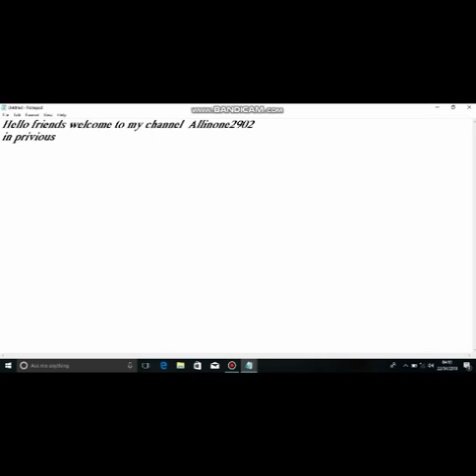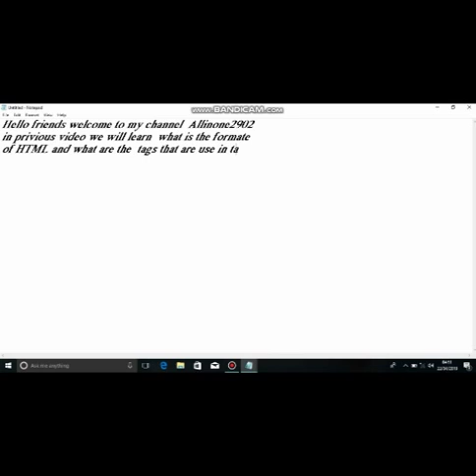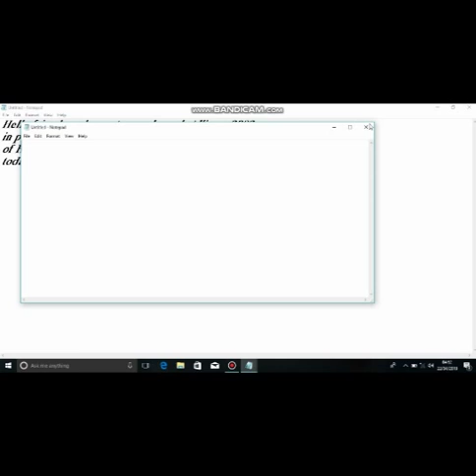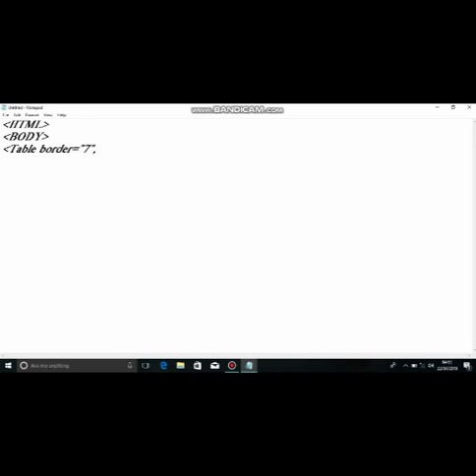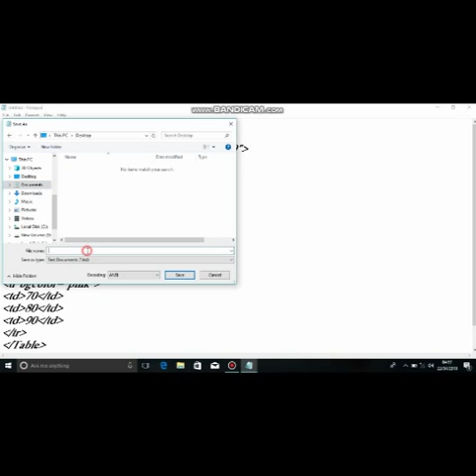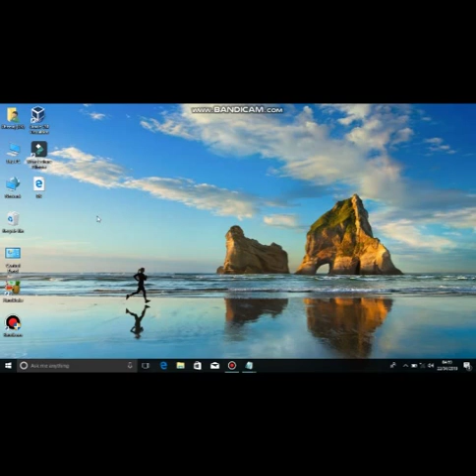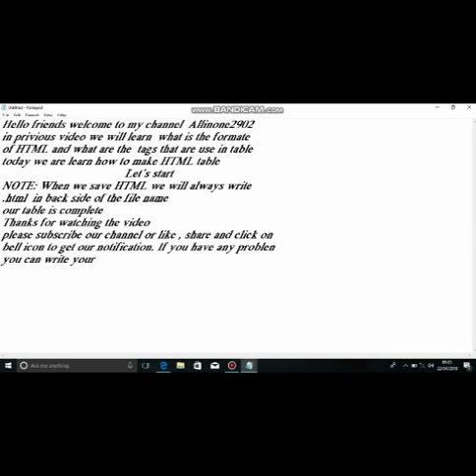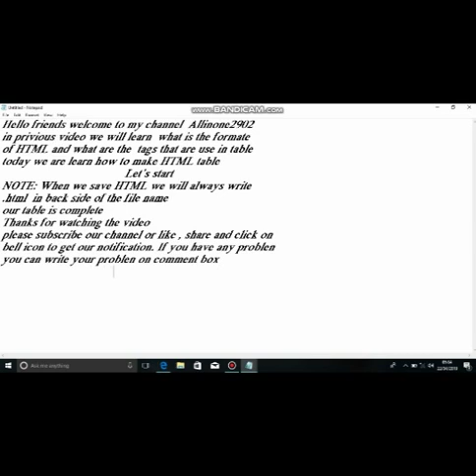How to learn HTML CODING in computers part 4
Today we are learn How to Learn HTML CODING in computers Part 4. Previous video we are learn about Introduction and  HTML CODING .

Hello everyone !
Welcome to this channel is about in AllINONE is a pure technology , letest Song online eraning, logo Design and Comic Book explanation and latest news related to Movies and TV Series in Hindi (some of our content are in English). We brings to you the best ever comic book series and also ongoing series of Marvel and DC. etc based channel. This channel make also videos on Mobile Technology, Computer & Information